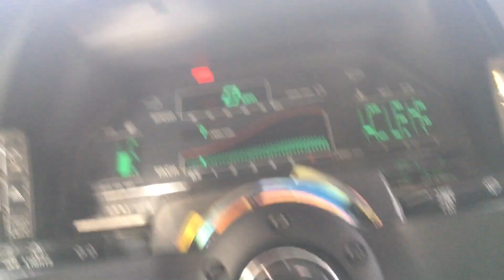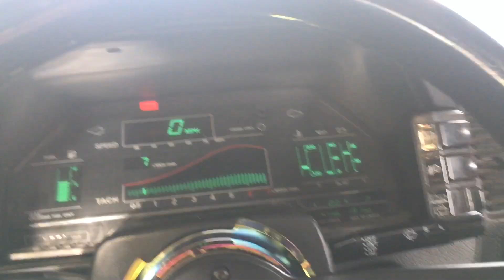Oil Change And Finding Out A Problem on my Z31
Glad I’m able to get another video for you all. Thank you for taking the time to watch the upload. I’ll have a new upload soon!